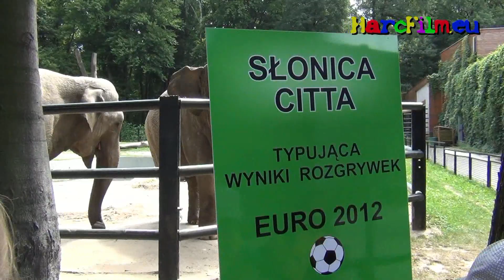Kolonia zuchowa w Korzkwi, ZHP Mielec, 19 - 29 lipca 2012r., część 2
Kolonia zuchowa w Korzkwi
Organizator
Hufiec ZHP Mielec
19 - 29 lipca 2012r.
część  2